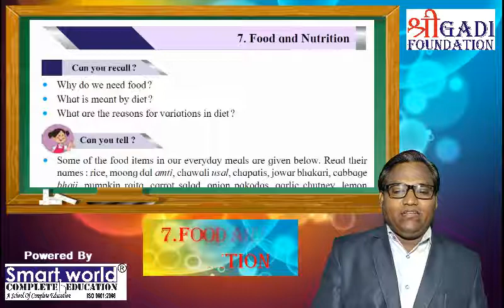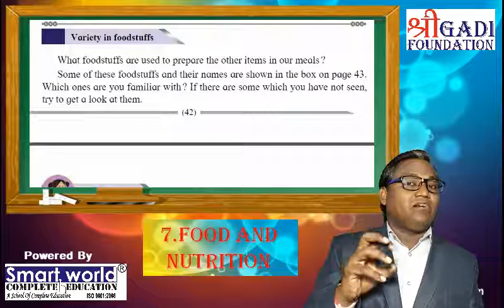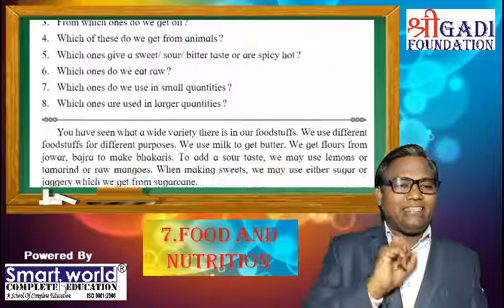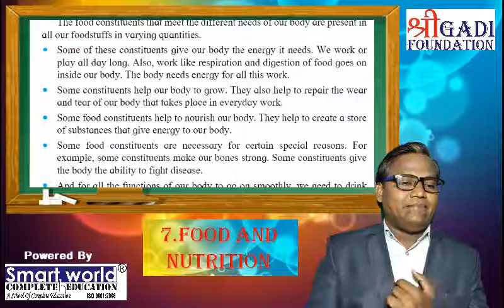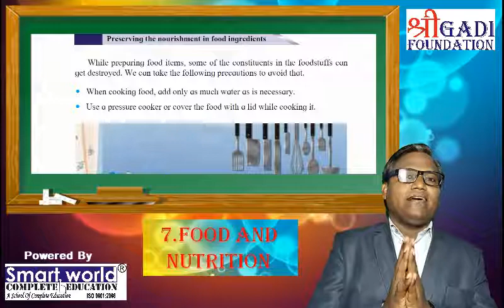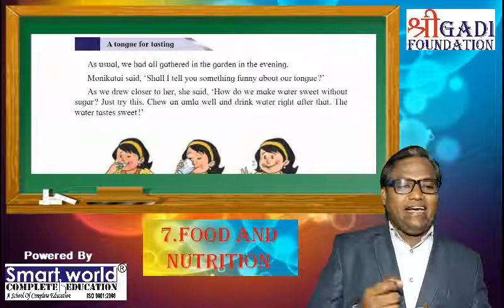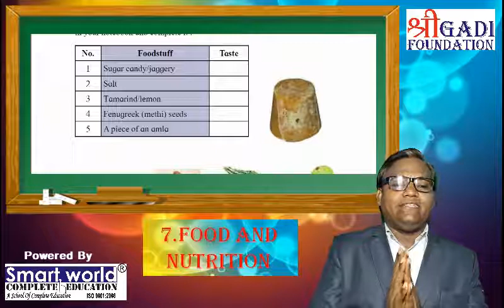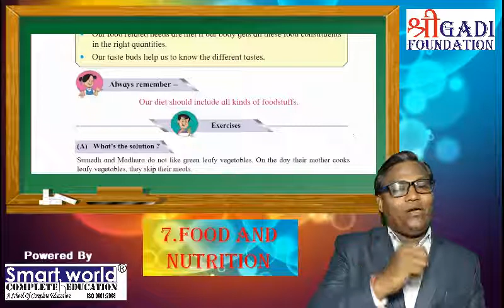4 std | evs | Food and nutrition | chapter 7 | Balbharti | Maharashtra state board | EVS 4 evs ch7